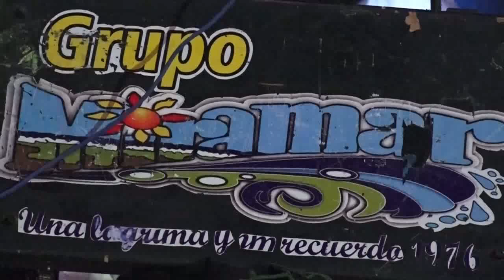Que nos entierren juntos, el libro de los dioses, pobreza fatal, Grupo Miramar de Anselmo cariño